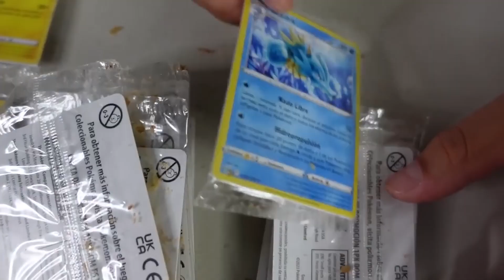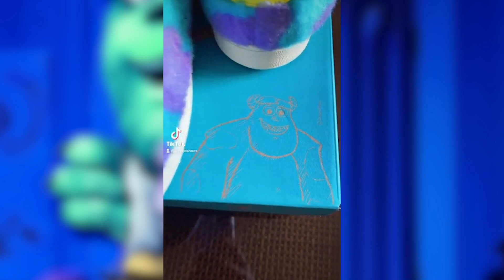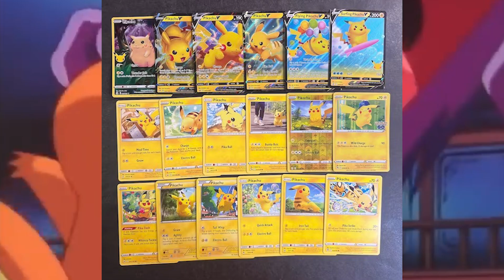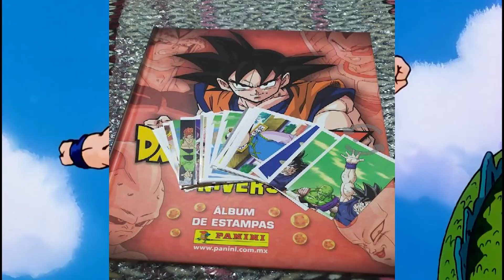🔴 ¿TENIS de los SIMPSONS? 😱 ! / EDICIONES de TENIS basadas en CARICATURAS 🔥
Videito nuevo y está ves a cargo de colecciones de tenis !!!

Espero les guste mucho disfrutando de las ediciones épicas !

Les mando un saludo ~ Alejandra 👽